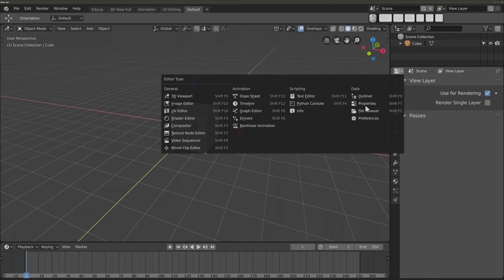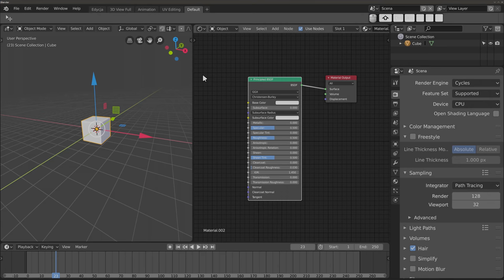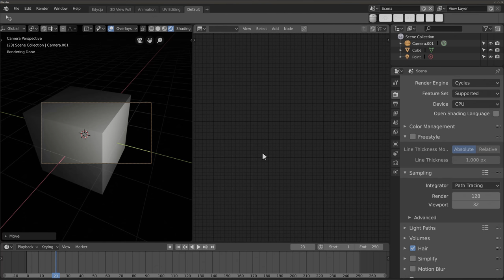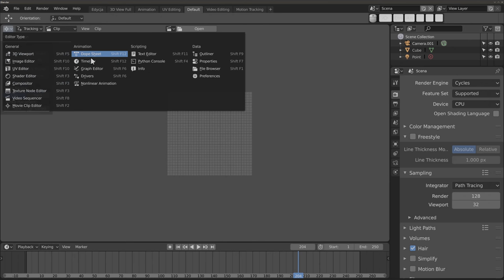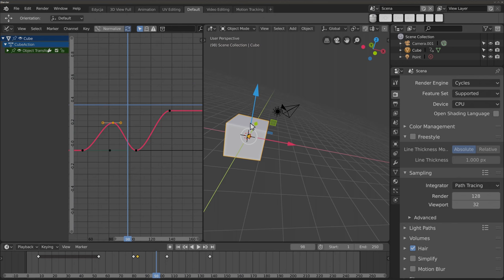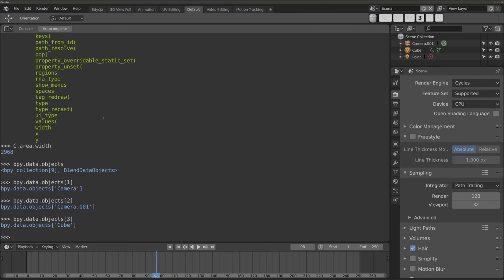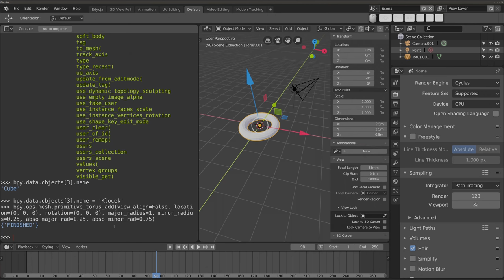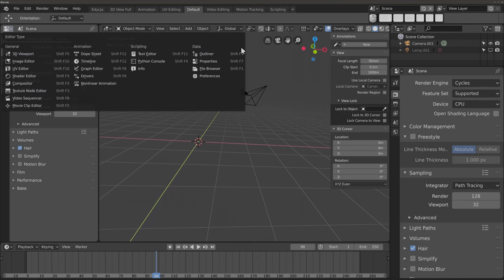Typy edytorów (Polski Kurs Blendera)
Bardzo prosty materiał tłumaczący jakie są w Blenderze rodzaje/typy edytorów, i pokrótce do czego służą. Materiał jest dla osób początkujących, które mogą być jeszcze nie zorientowane w Blenderze (co zapewne u niektórych minie) :)